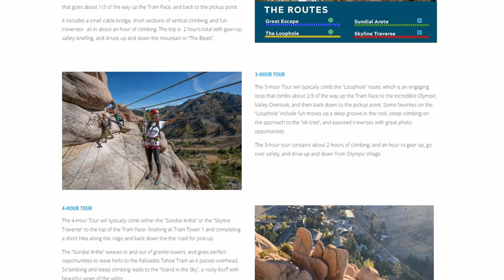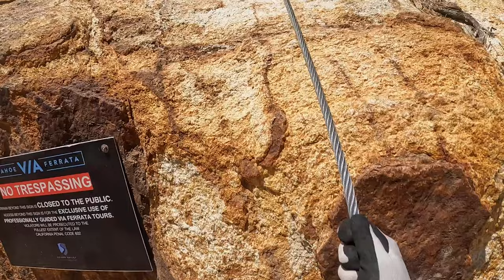I Did My First Via Ferrata!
A Via Ferrata ("Iron Way") is a cross between hiking and rock climbing. Vertical ascents and sketchy traverses are aided by iron rungs, pedals, and ladders while connected to a safety cable. While easier Via Ferrata routes do not require much technical skill, they do require heart! The Tahoe Via Ferrata  on the slopes of Olympic Village is the first via I ever did (the "Sundial Arete" route) and it was epic!
Shoutout to @alpenglowexpeditions9587 Tahoe Via for making the day great!

Using product links below helps this channel grow (at no cost to you!). THANKS!